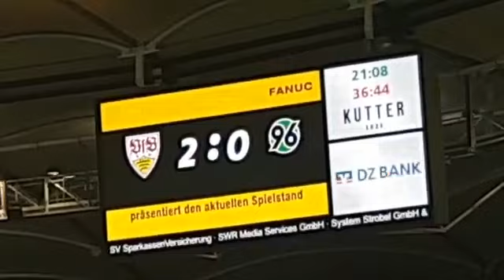Direktes Freistoßtor Daniel Didavi - VfB Stuttgart-Hannover 96 (26.07.19) 2:1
Live Aufnahme des Direkten Freistoßes von Daniel Didavi zum 2:0 des VfB Stuttgarts in der 36.Spielminute gegen Hannover 96 am 1.Spieltag der 2.Bundesliga-Saison 2019/20